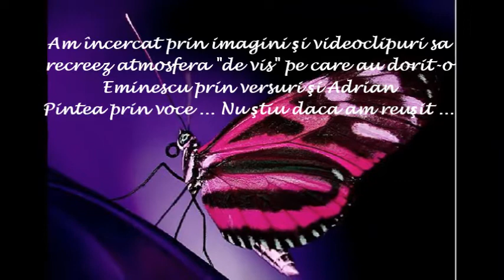"Vis" (de M. Eminescu) - recita Adrian Pintea [editare - Cristian Cîrstocea Cer liber]